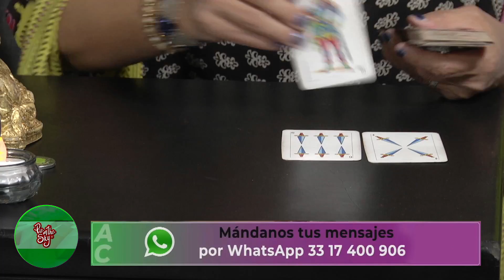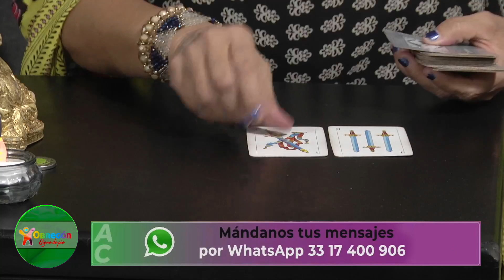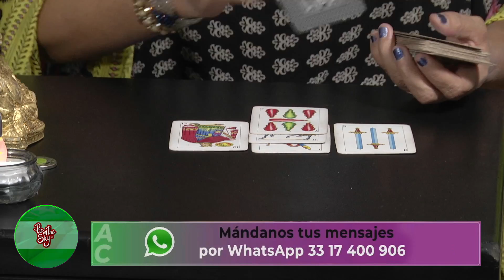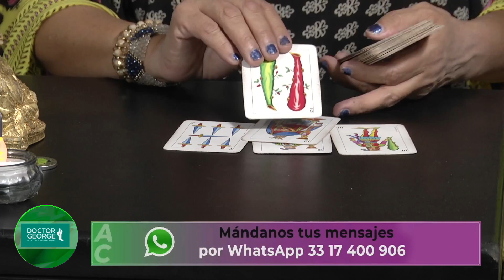Pregúntale a las cartas españolas | Tarot Interactivo